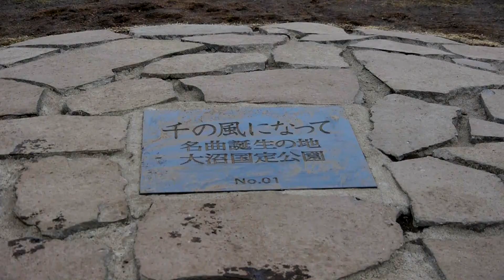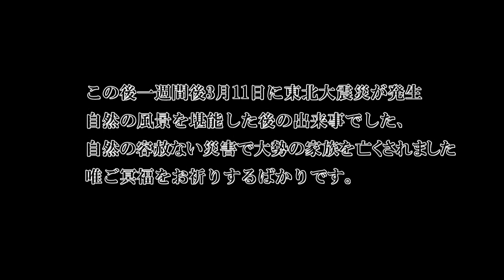2011_ニセコスキーと函館観光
2011/03/01から4泊5日のスキーと観光旅行です、毎年ゲレンデの滞在時間より観光に時間を割くようになります、何年ぶりのニセコスキー場は、オーストラリアとニュージーランドの人が多いのに驚きました。外国のスキー場のようでした。
函館　大沼公園　駒が岳　サル　温泉　100万$　夜景　金森
レンガ　函館港　函館山　lumix gh2 五稜郭